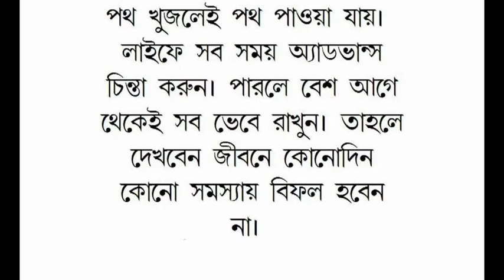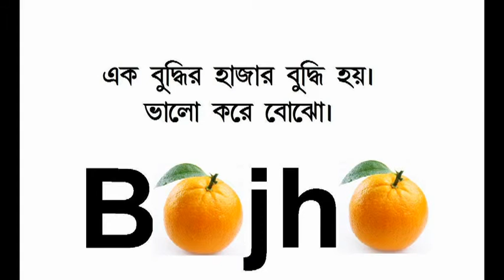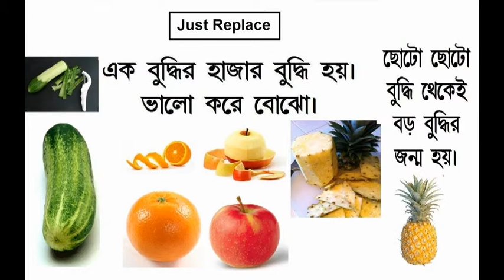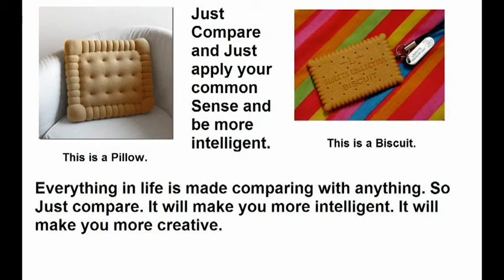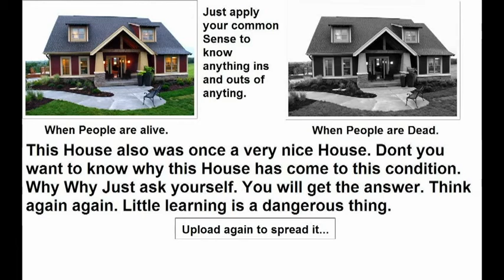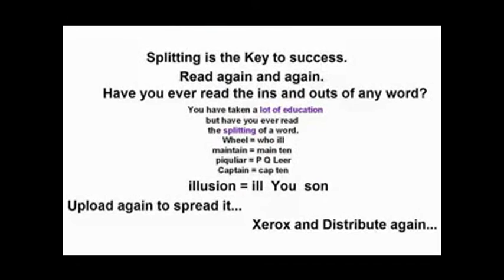Health care and enjoy a song Sare Jahan Se Acha Hindustan Hamara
Health care and enjoy a song Sare Jahan Se Acha Hindustan Hamara I created this video with the YouTube Video Editor